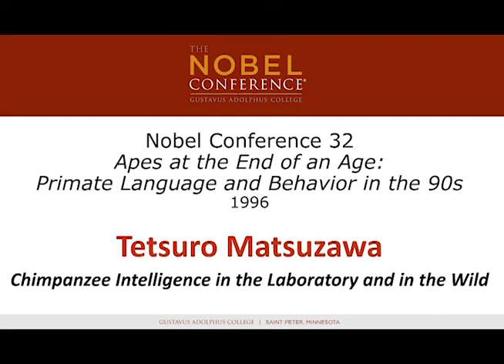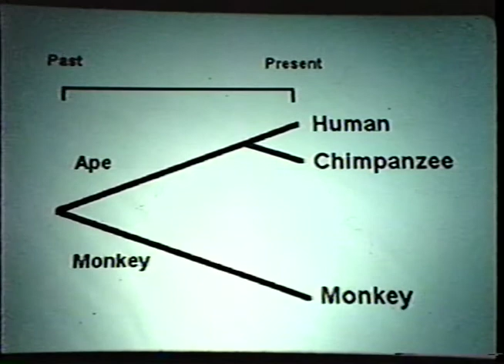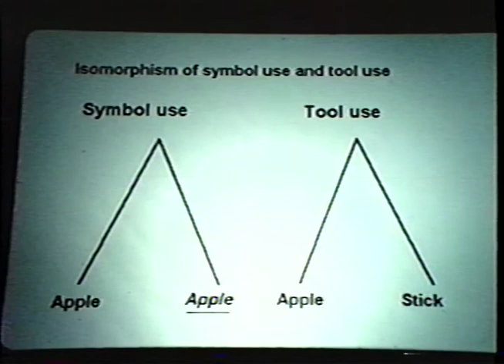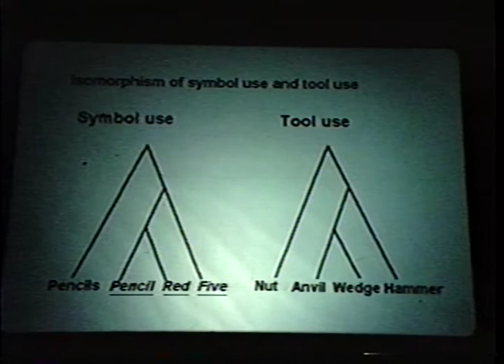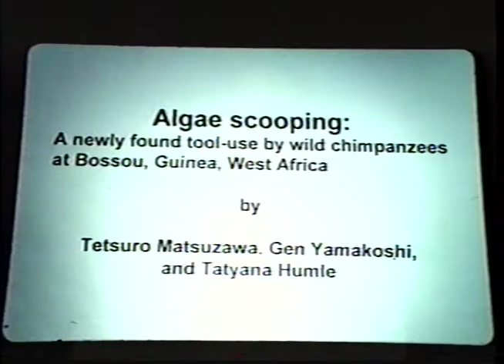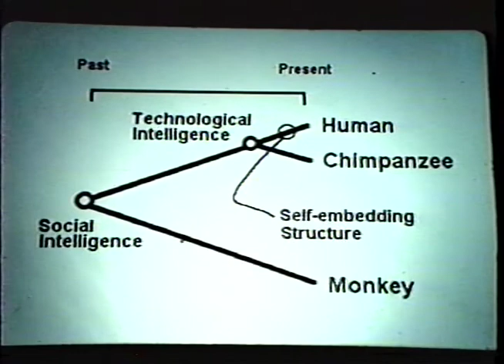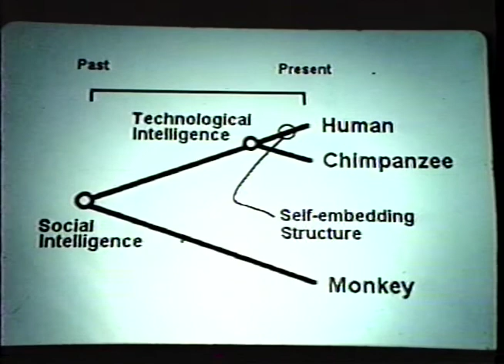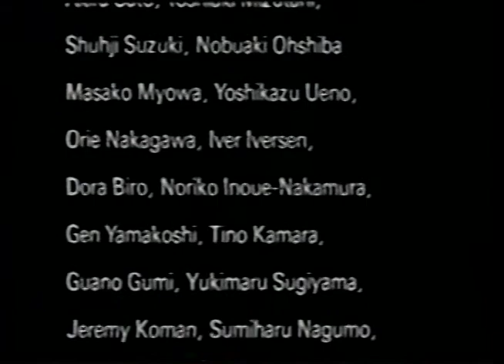Tetsuro Matsuzawa at Nobel Conference XXXII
Nobel Conference XXXII at Gustavus Adolphus College

Apes at the End of an Age: Primate Language and Behavior in the '90s
Lecture by Tetsuro Matsuzawa – Chimpanzee Intelligence in the Laboratory and in the Wild